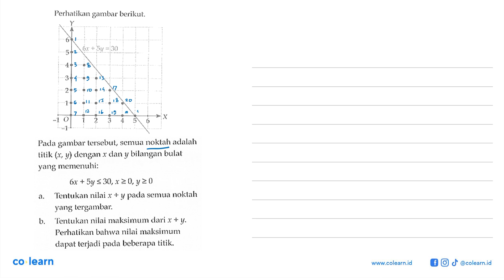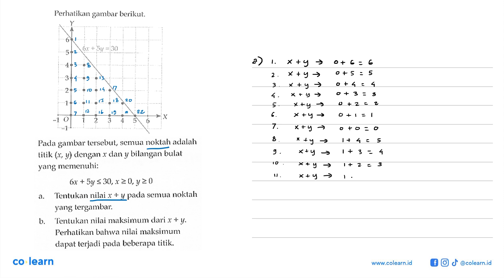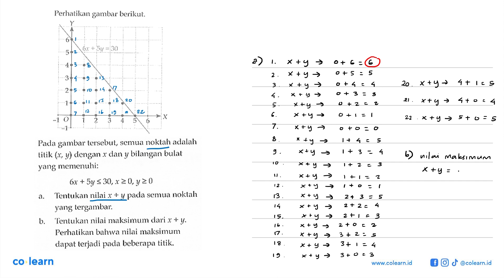Ferhatikan gambar berikut: Padla gambar tersebut, scmua noktah adalah tilik (x, y) dengan x dan y...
Ferhatikan gambar berikut: Padla gambar tersebut, scmua noktah adalah tilik (x, y) dengan x dan y bilangan bulal yang memenuhi: 6 + Sy &lt; 30,x 2 0, J 20 Tentukan nilai x + V 'pada semua noklah yang tergambar: Tentukan nilai maksimum dari x +V: Perhatikan bahwa nilai maksimum dapat terjadi padla beberapa titik:

Topik atau Materi: Pertidaksamaan Linear Satu Variabel - Persamaan dan Pertidaksamaan Linear Satu Variabel Wajib - BILANGAN - Matematika Kelas 10 SMA - K-13 Revisi

00:00 : Bedah Soal
01:00 : Konsep, rumus dan pengertian Pertidaksamaan Linear Satu Variabel
01:18 : Langkah penyelesaian soal
04:54 : Jawaban akhir
05:24 : Penutup